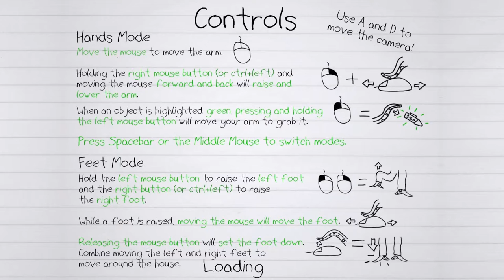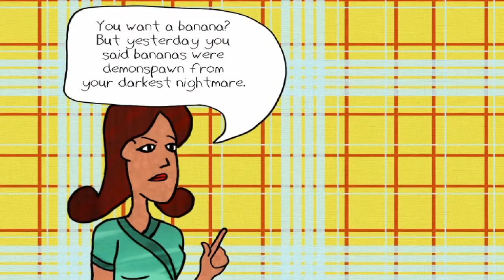Dubz & Bert Play - Octodad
Clear the counter.